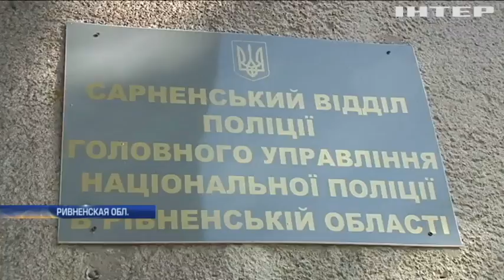В Ривненской области старатели янтаря повредили железную дорогу